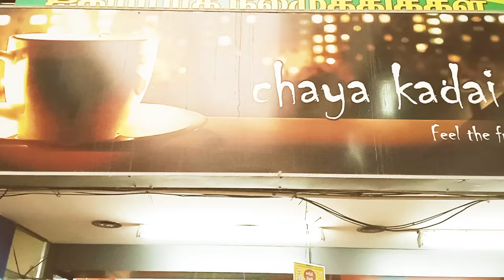CHAYA KADAI VADASERY NAGERCOIL